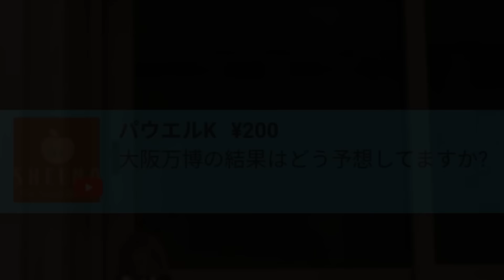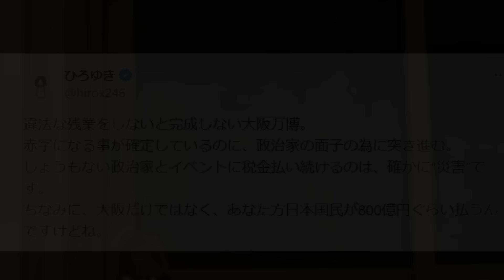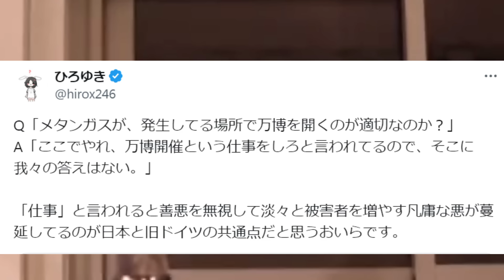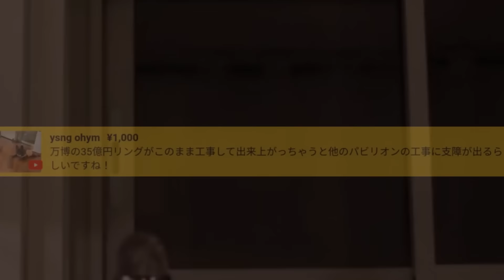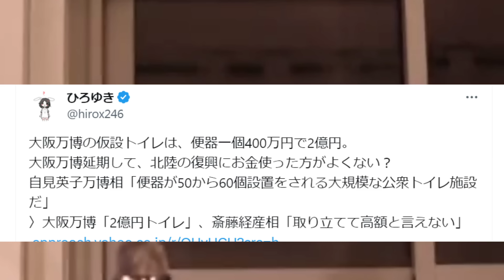※このクソイベントに日本は潰されます※メタンガス爆発の大阪万博。増大する会場建設費で日本社会も能登半島の復興も完全に終了するでしょう【ひろゆき 切り抜き/論破/パビリオン 吉村知事 維新の会】